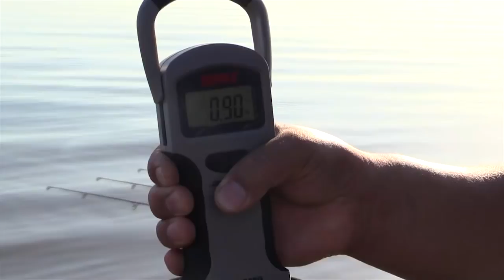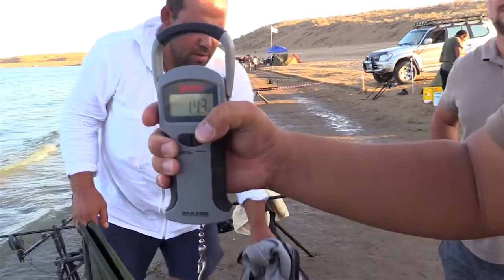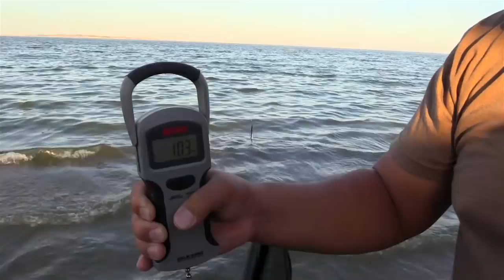"Отдых для настоящих мужчин" - Карпфишинг -"Шёлковый путь 2017" (2 часть)